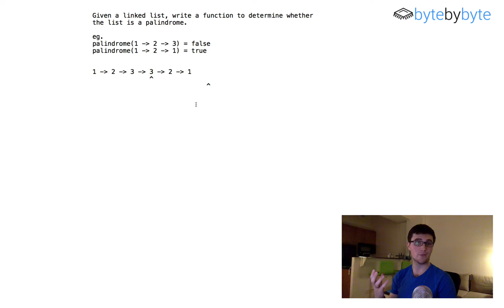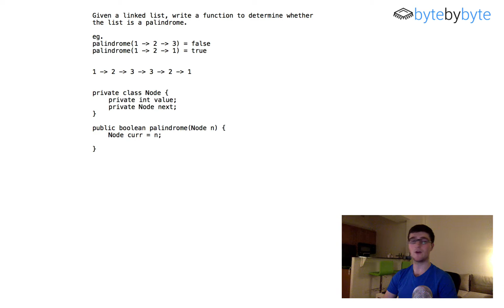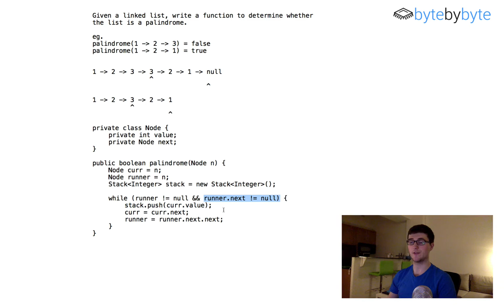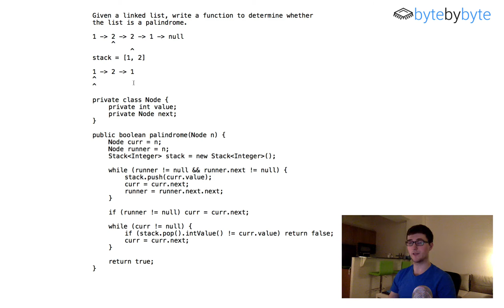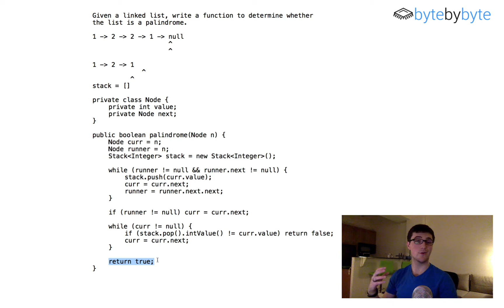Interview Question: Palindromes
In this video, I show how figure out if a linked list is a palindrome.

Do you have a big interview coming up with Google or Facebook? Do you want to ace your coding interviews once and for all? If so, Byte by Byte has everything that you need to go to get your dream job. We've helped thousands of students improve their interviewing and we can help you too.

Stuck on Dynamic Programming?